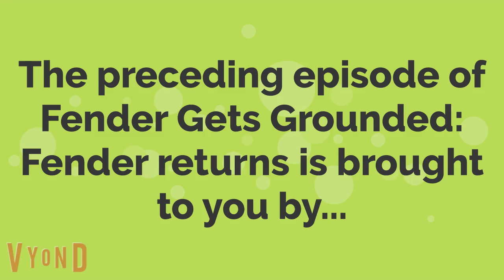FGG:FR Preceding Episode Sponsorship (Thursdays)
When the episode is over on Thursdays...